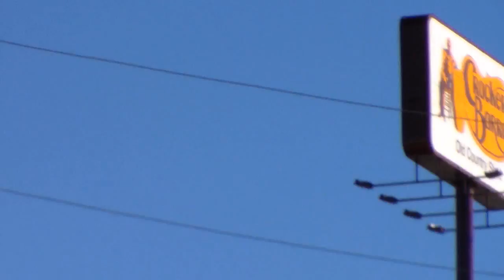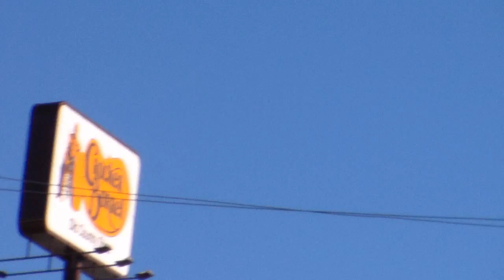The Water Bottle Flip, Geocaching, Pokemon GO, Exploring A Park Vlog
Hey guys hopefully you enjoyed this video don't forget to subscribe and turn on notifications so you are alerted when i post another video anyways hope you guys enjoy and i'll see you guys later peace out bye!
Main Channel:
Friends In The Making